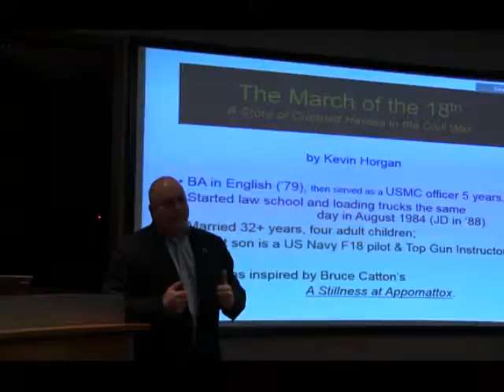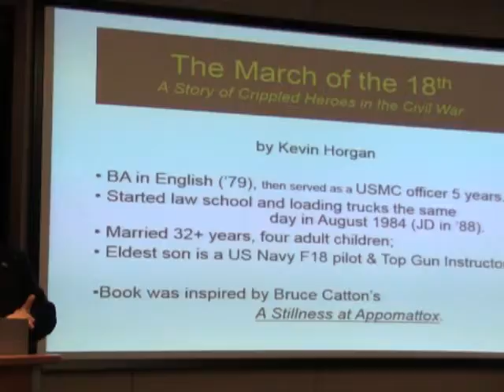The March of the 18th (Clip)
Author Kevin Horgan provide a quick overview his book The March of the